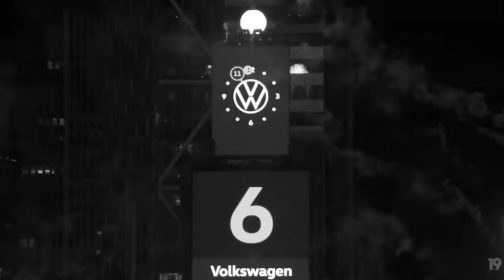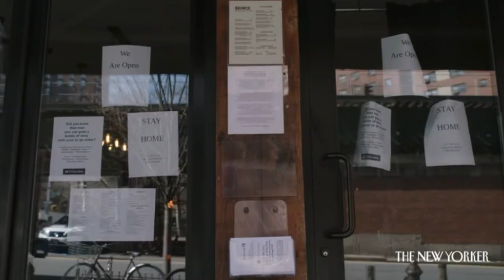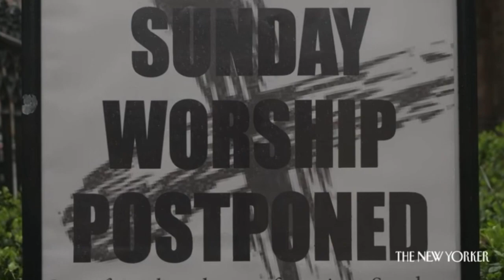One Day Closer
As many of you know, I write music as a past time, or at least I try to write music.  I finished this one a short time ago and worked on it quite a bit throughout the pandemic.  As we know, the country is so called divided and folks certainly love to post their political point of view on social media.  I ask that you please have a look and listen to "One Day Closer" and accept it for what it is.  Truly nothing political about it.  Just a message on everything we have sacrificed, a look back on what life was and what we expected for 2020.  A yearning for a return to normal of which I know we all want.  Family, Friends, Holidays, Funerals, Weddings, Music Concerts, Sports, Restaurants and just living life!
A big thank you to my daughter Carissa for helping me by piecing my thoughts and this video together. I don't know about you, but the images are everything I think about every day. I hope you like it. Please share if you do.
All tracks recorded in Real-Time